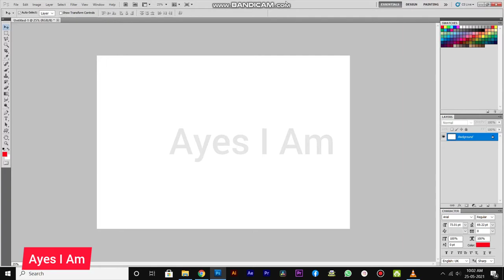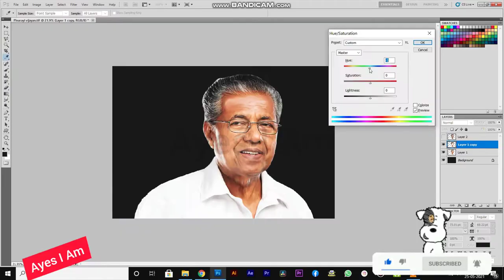Chief Minister Pinarayi Vijayan Mass Dialogue | Photoshop Editting digital painting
Photoshop Drawing
oil painting
digital arts
digital media
computer
graphic design
photo editing
pixart

This Channel are inspiring to me create YouTube channel

watsapp status
pinarayi watsapp
drwaing vedio